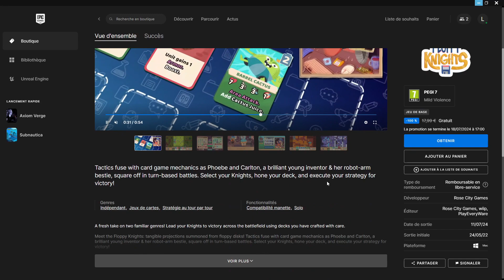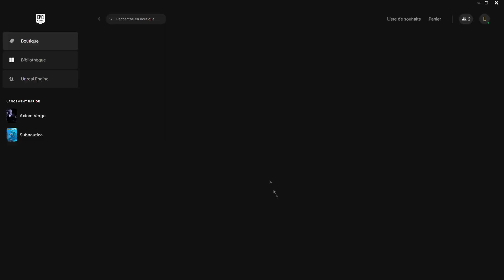[Bon plan gratuit] Floppy Knights Gratuit sur l'EGS + Gameplay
Bonjour à toute et a tous et bienvenue dans cette nouvelle vidéo. Je vous montre comment récupérer gratuitement le jeu Floppy Knights sur l'Epic Game Store et je vous montre un peu de gameplay du jeu.

00:00 Tuto
01:59 Floppy Knights